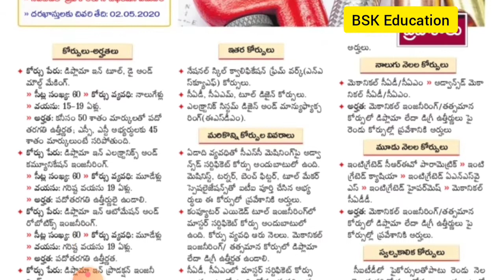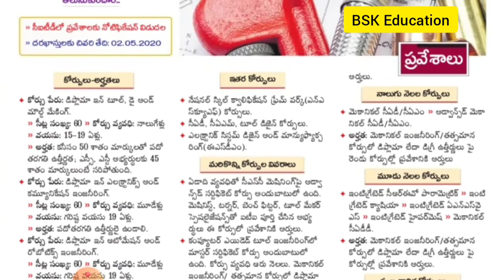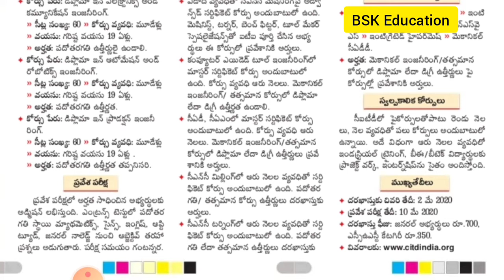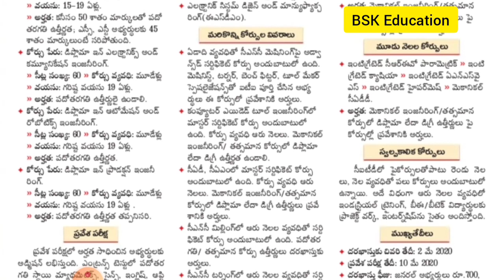Diploma Courses Admissions 2020 Telugu | citd hyderabad courses details Telugu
Diploma Courses Admissions 2020 Telugu | hyderabad Citd diploma Admissions notification 2020 Telugu

ఇంటి నుండి ఈ ఆప్ తో డబ్బులు సంపాదించండి..

Best Job App For genuine private jobs

100 % Free App
No consultancy
Directly Call HR

BSK Education